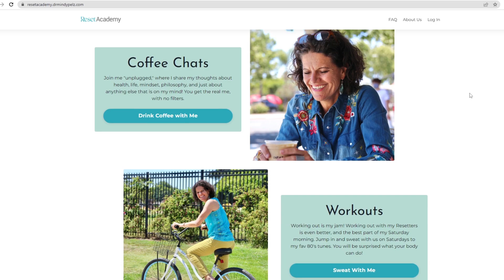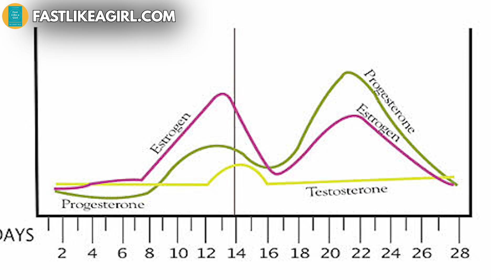Fasting and Fertility | How to Use Fasting to Boost Fertility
🌟 Pre-order Fast Like a Girl🌟

TIMELINE:

00:00  Fasting and fertility
02:33  Hormones that affect fertility
04:11  Autophagy and women's hormones
05:12  Should you fast during ovulation
06:54  Is it OK to fast when trying to conceive?
08:08  Does progesterone help implantation?

Autophagy in the endocrine glands

Autophagy is an important cellular process involving the degradation of intracellular components. Its regulation is complex and while there are many methods available, there is currently no single effective way of detecting and monitoring autophagy. It has several cellular functions that are conserved throughout the body, as well as a variety of different physiological roles depending on the context of its occurrence in the body. Autophagy is also involved in the pathology of a wide range of diseases. Within the endocrine system, autophagy has both its traditional conserved functions and specific functions. In the endocrine glands, autophagy plays a critical role in controlling intracellular hormone levels. In peptide-secreting cells of glands such as the pituitary gland, crinophagy, a specific form of autophagy, targets the secretory granules to control the levels of stored hormone. In steroid-secreting cells of glands such as the testes and adrenal gland, autophagy targets the steroid-producing organelles. The dysregulation of autophagy in the endocrine glands leads to several different endocrine diseases such as diabetes and infertility. This review aims to clarify the known roles of autophagy in the physiology of the endocrine system, as well as in various endocrine diseases.